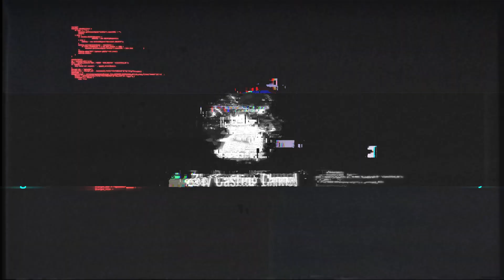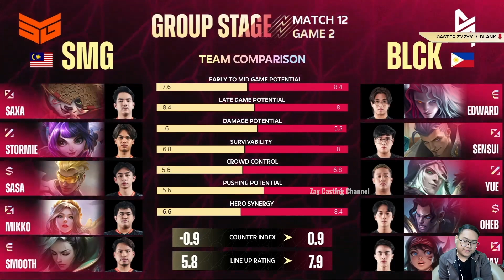[Game - 2] BLACKLIST INTERNATIONAL vs TEAM SMG [M5 World Championship]